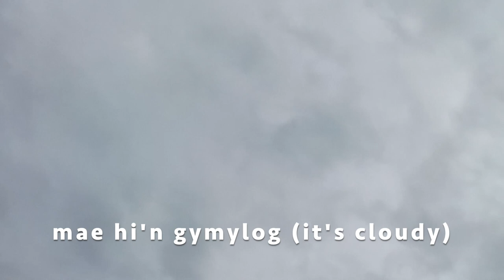Welsh Made Easy With JenX - Learn to say "it's cloudy" in Cymraeg [language learning]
Learn basic Welsh with JenX. Today we teach how to say "it's cloudy" and demonstrate using a video example, bilingual subtitles and on-screen presentation to make this lesson as accessible as possible. Requests are encouraged, please tell me what you want to learn and see in the comments!
Follow Jen here: counter.social/jenirizio
A 2021 Eisteddfod Winner (2nd and 3rd prize) at the North American Festival of Wales, JenX is trying to bring cheer through a love of music, languages and cats. Interviewed by @c2radiocymru , Radio Glannau Dyfrydwy, Katzenworld, The Utica Observer-Dispatch and St. David's World. That would mean a lot to us! Diolch! (Thanks!)